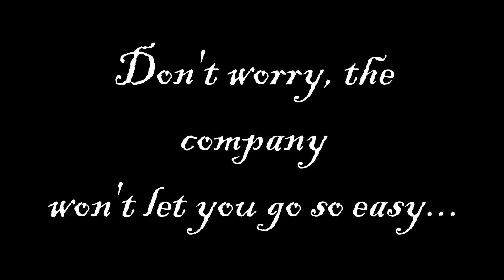Lost in the Backrooms of the Bunker! | Day 4 | Lethal Company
We go in cocky and amped up from our previous success. Only to find ourselves lost in the backrooms of the bunker. My goal quickly turns, from looting, to escaping. Just another day in Lethal Company.